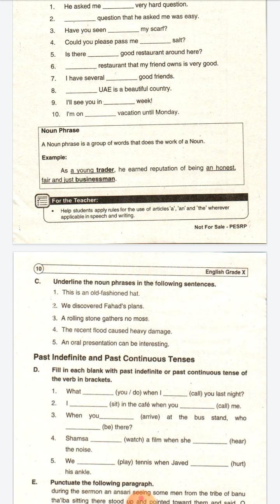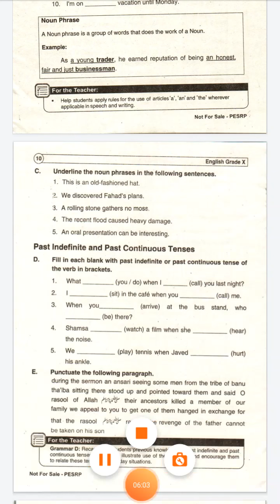English || class 10th || lecture 6